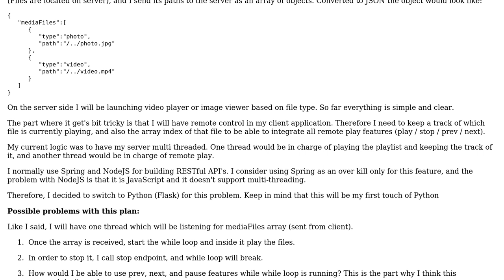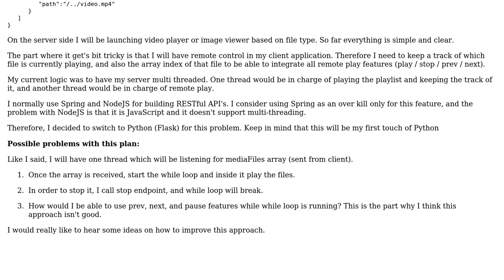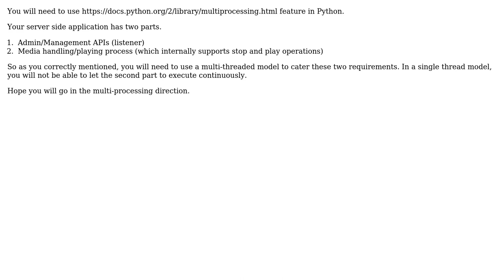Software Engineering: Making the REST API to act as a playlist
With thanks & praise to God, and with thanks to the many people who have made this project possible! You are responsible for your own actions.